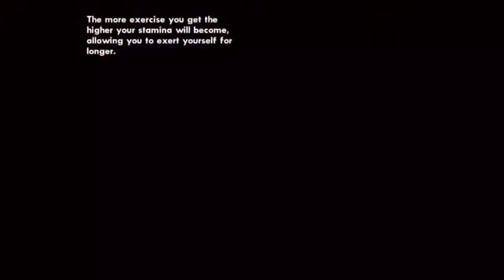(HD) GTA: SA (iOS) Mission #1: Big Smoke, Sweet, & Kendl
•Grand Theft Auto: San Andreas (Mobile)
•Recorded in 1080p on iPhone 6S
•Walkthrough Series
.You know...the good stuff...